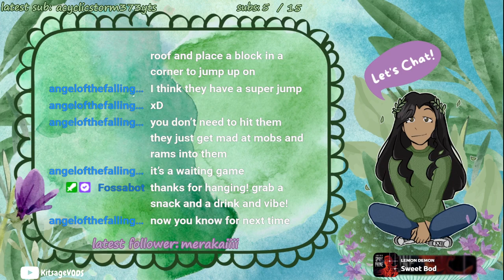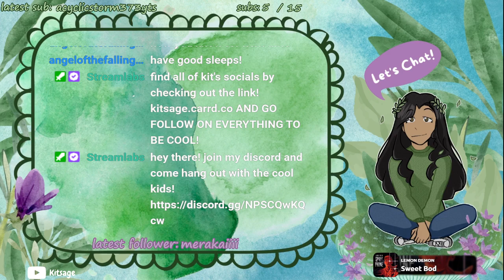QUESTIN HARDER THAN EVER